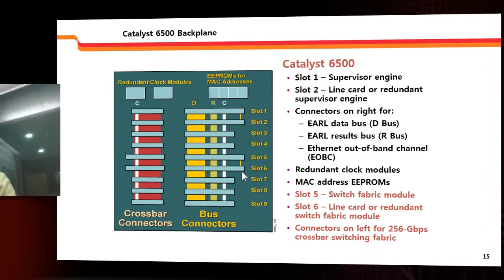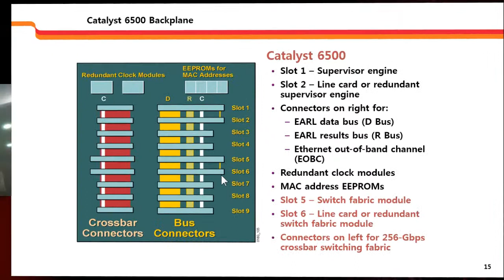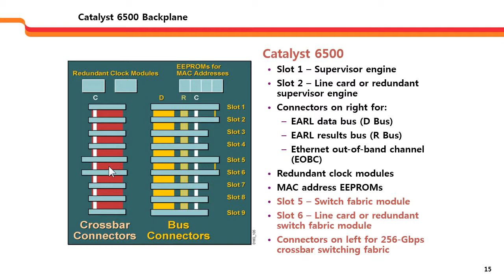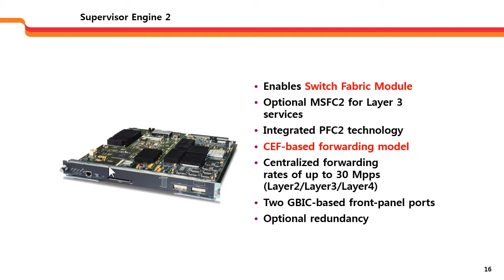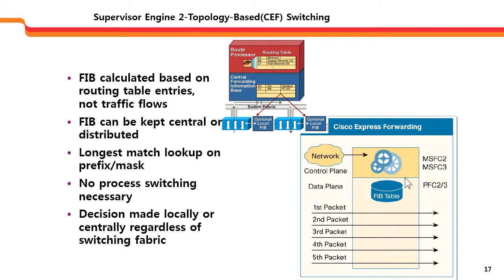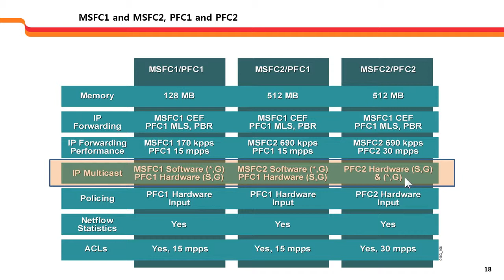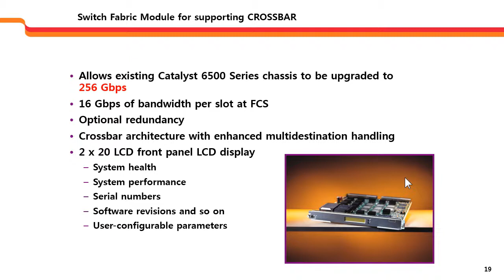Cisco Catalyst 6509 Switch Training Hardware Architecture Overview clip5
-Cisco Catalyst 6509 Switch and 7609 Router Hardware Training
.Hardware Architecture
.CEF Switching Troubleshooting
.High CPU Troubleshooting
.Useful Commands